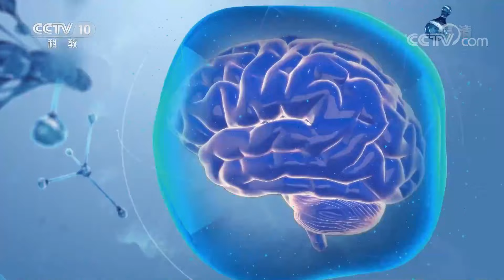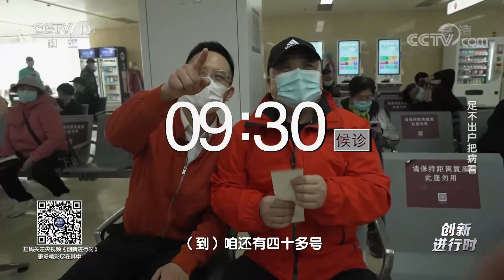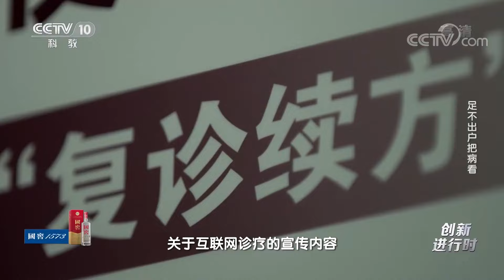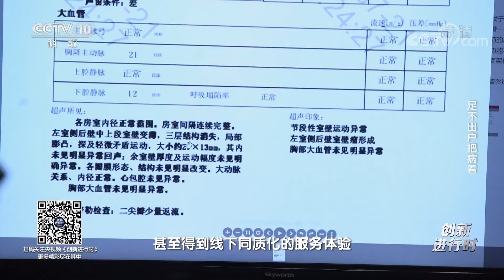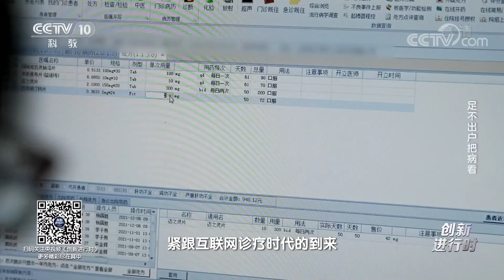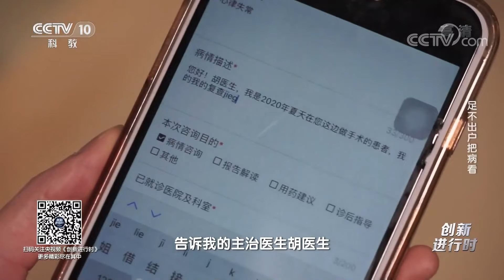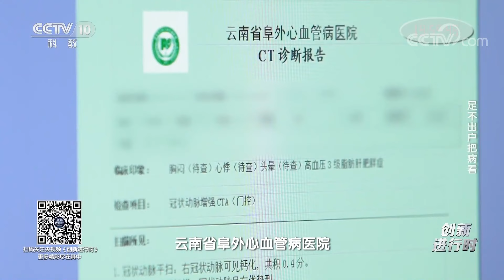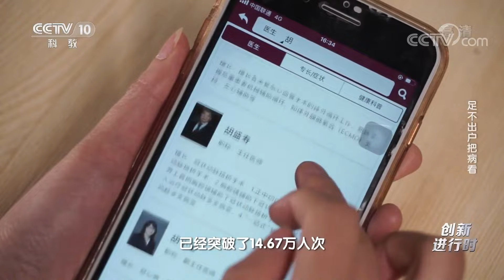互联网时代看病能否像网络购物一样方便？20220523 |《创新进行时》CCTV科教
本期节目主要内容：尽管在后疫情期间互联网挂号已经被老百姓普遍接受，基本解决了挂号难的问题，也有效减缓了医院里的人员聚集。但是全国各大专科医院还是人满为患，看病难的问题依然困扰着患者。阜外医院创新互联网诊疗模式，帮助病人做到足不出户把病看。